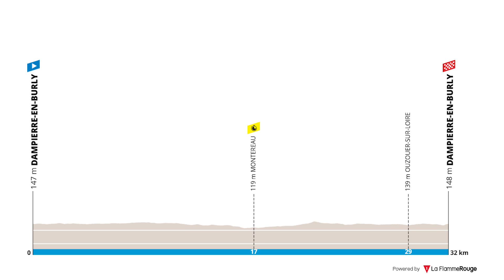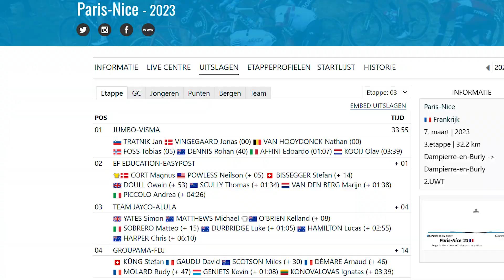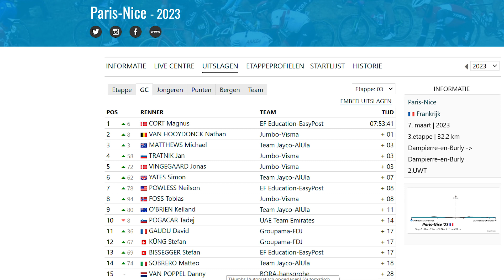Pogacar Beperkt De Schade | Parijs-Nice 2023 Etappe 3